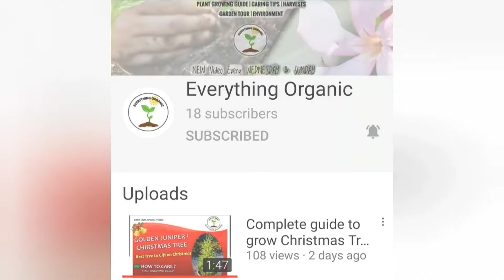How To Make Pots For Plants At Home?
Hey Guys !
In this video you are going to learn how to make pots at home with a waste cloth.

Happy Gardening !